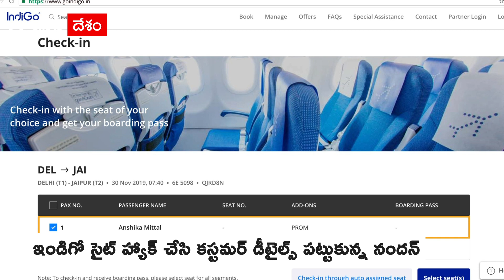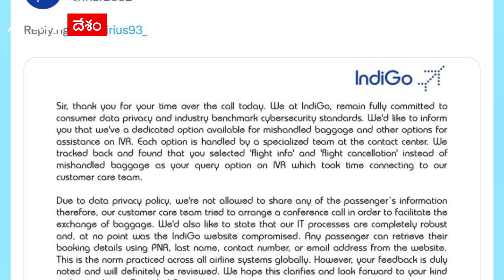Bengaluru Man Hacks Indigo Website After Luggage Swap | Indigo Airlines | ABP Desam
కస్టమర్ కేర్... ఏ సర్వీస్ సరిగ్గా లేకపోయినా మనకున్న ఏకైక ఆప్షన్ ఇదే. కానీ వీళ్లకి ఫోన్ చేసినప్పుడు మన ప్రాబ్లెమ్ సాల్వ్ అవ్వడం చాలా తక్కువ. సేమ్ ఇలానే Bengaluruకు చెందిన నందన్ కుమార్ కి కూడా జరిగింది. తాను Patna నుంచి Bangaloreకు Indigo Airlines Flightలో వచ్చారు. అయితే తన లగేజ్ మిస్ ప్లేస్ అయ్యింది. ఆ తర్వాత మనోడు ఏం చేశాడో చూసేయండి.